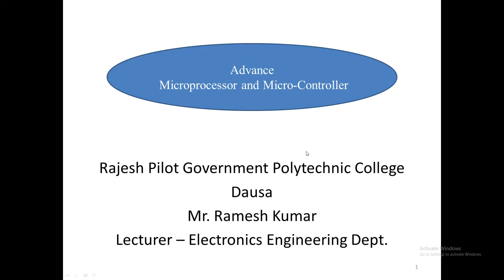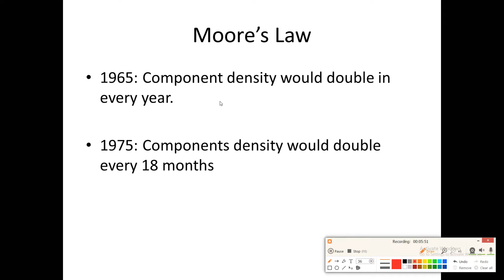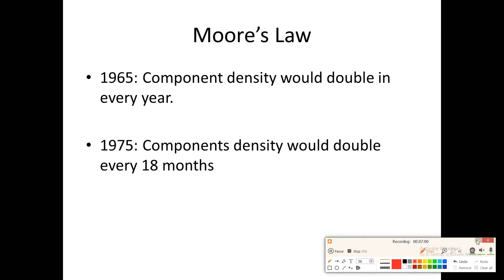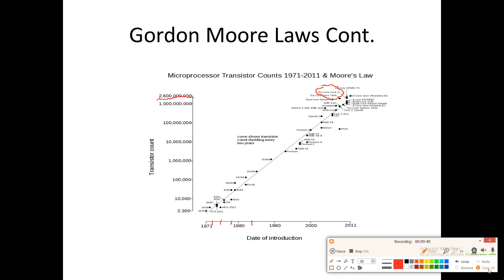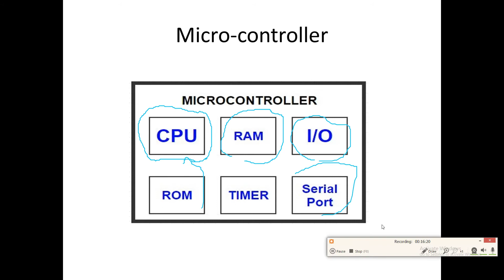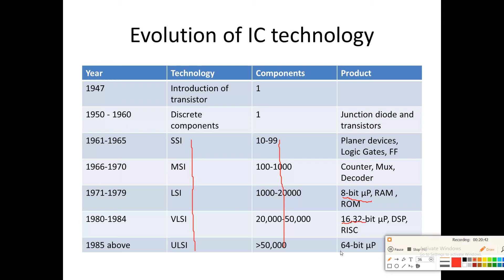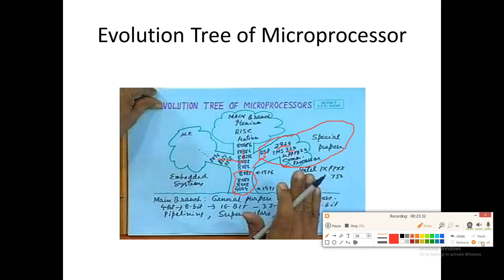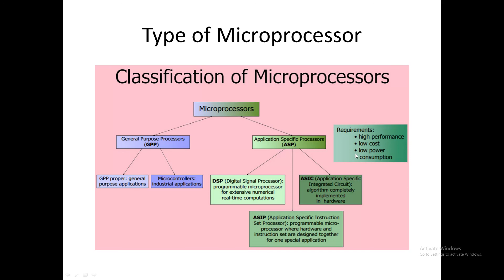EL 302 UNIT 1 Lecture 1 Introduction of microprocessor By Ramesh Kumar, GPC Dausa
Evolution of microprocessor